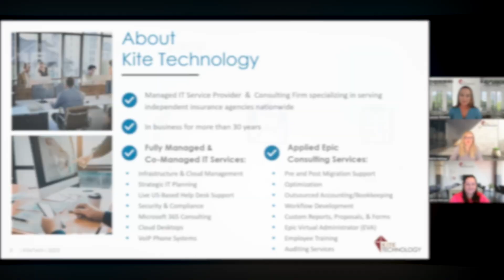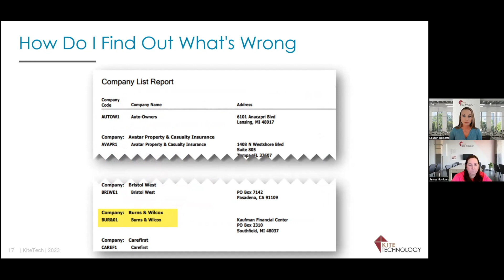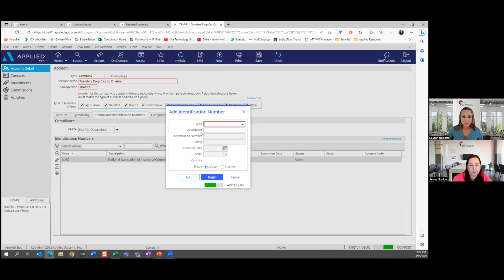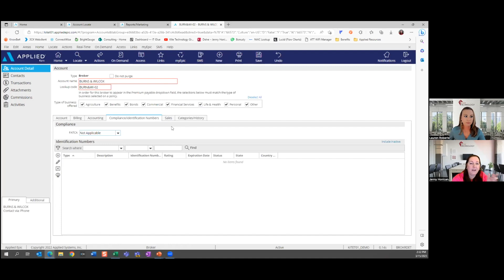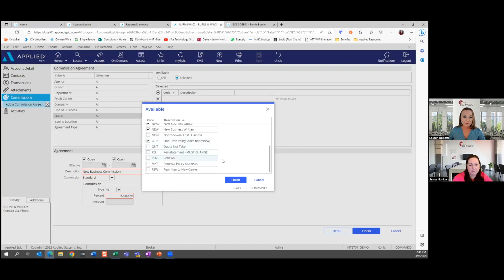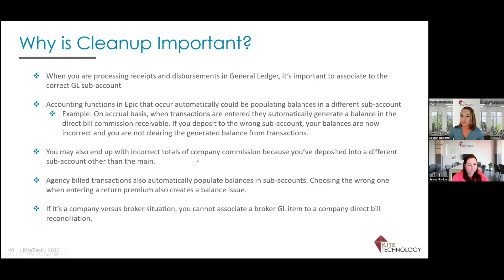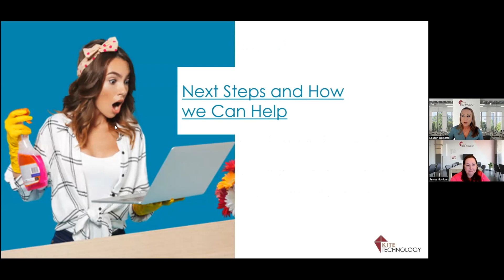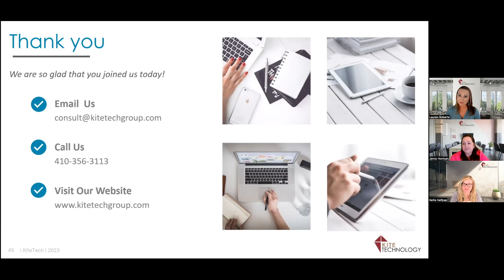Applied Epic Spring Cleaning: Correcting Company and Broker Configuration and Data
Learn how to get started cleaning up your Company and Broker data and configuration in Applied Epic!

In our work helping agencies utilize Applied Epic more effectively, we often find a significant number of errors associated with company and broker configuration and data in Epic. Ensuring that this information is correct provides numerous benefits, including:

– Preventing inaccurate accounting, which can cause serious financial mistakes.
– Improving the accuracy of your data and reports, which can help you make better decisions.
– Ensuring that your policies reflect the correct carrier information, which is essential for efficiency and good customer service.
– Providing more precise identification of the volume associated with a company or broker on your Book of Business reports, which can help you better understand your business.

Watch this webinar with the Agency Consulting team and get started on some Applied Epic spring cleaning!  We cover how to correct and maintain accurate company and broker data in Applied Epic. This will help your agency operate more efficiently, reduce the risk of errors, and help you make more informed business decisions.

Audience: Operations, Managers, and Accounting Staff

Here's what we covered in the webinar:
Defining Premium Payable Entities (PPE) vs. Issuing Companies (ICO)
Entering Company and Broker accounts correctly
Configuring commission agreements
Correcting configuration in Interface
Cleaning up GL sub-accounts